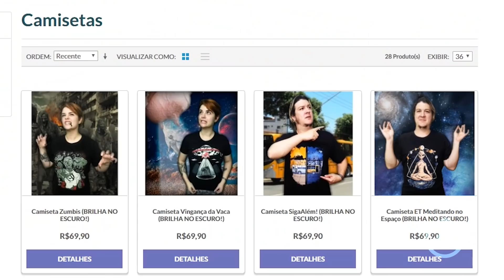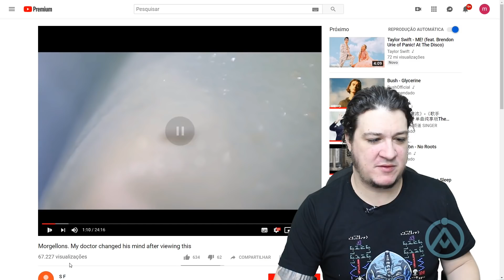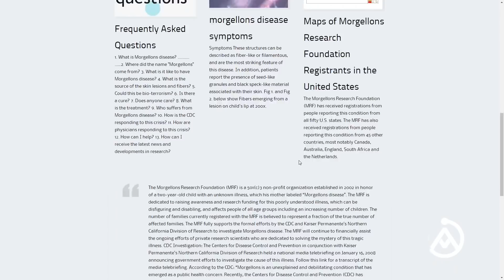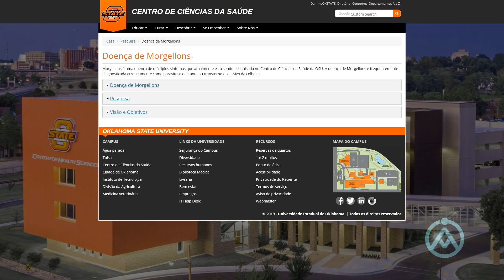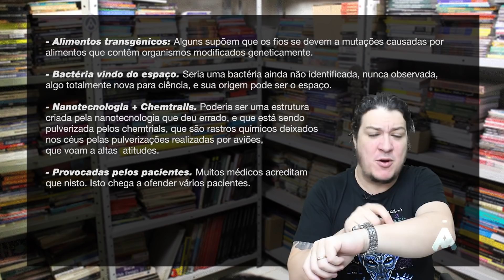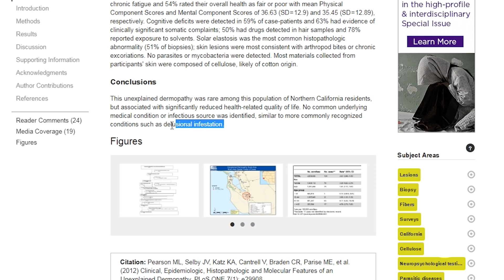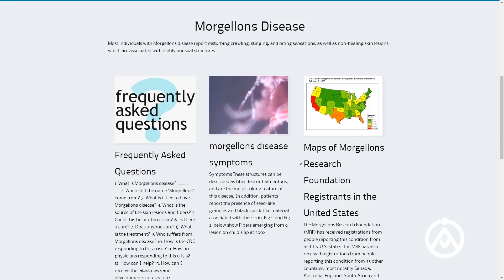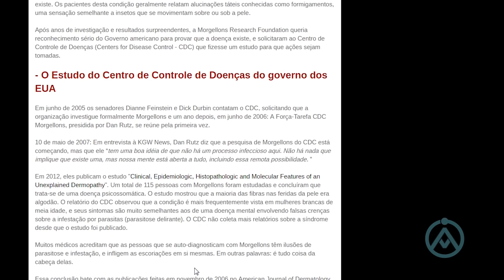COCEIRA TERRÍVEL, FIBRAS SAINDO DO CORPO, SENSAÇÃO DE INSETOS SOB A PELE... SÍNDROME DE MORGELLONS!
Estranha doença de pele, incurável e por enquanto inexplicável. É uma das doenças mais misteriosas e complexas da última década: A Síndrome de Morgellons.

Milhares de pessoas alegam sofrer de uma doença misteriosa, que as fazem sentir como se insetos andassem sob sua pele. Para piorar, filamentos saem de seu corpo. Só que para a ciência, tudo não passa de um doença da cabeça deles, venha conhecer Morgellons, a doença da internet!

SEJA NOSSO PATRÃO! Saiba mais
ENVIE SEU RELATO PARA:
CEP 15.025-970